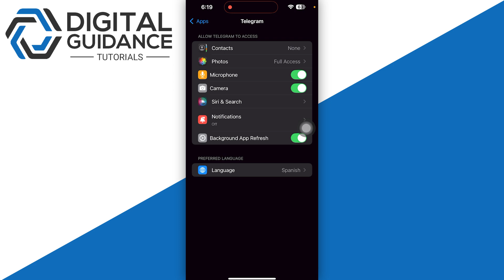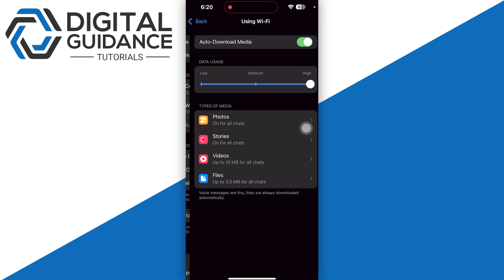How To Fix Telegram Video Not Downloading (2024) - Full Guide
If you are looking for a video tutorial on Telegram Video Not Downloading? Look no further!
This comprehensive video demonstrates the process of Solve Telegram Video Not Downloading step by step. Make sure to watch till the end for a thorough grasp.

Nothing discussed in this video is intended to be investment advice. This content, and any information contained therein, does not constitute a recommendation by Digital Guidance to buy, sell or hold any security, financial product or instrument referenced in the content.